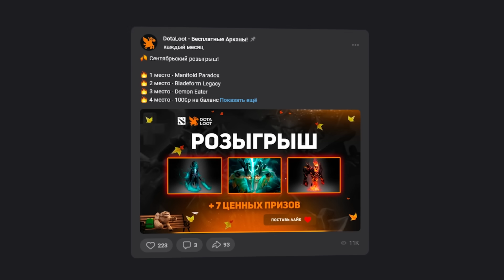Он в каждом ПАБЛИКЕ - саппорт ГИРОКОПТЕР | 1000 урона 1 кнопка Gyro Dota 2